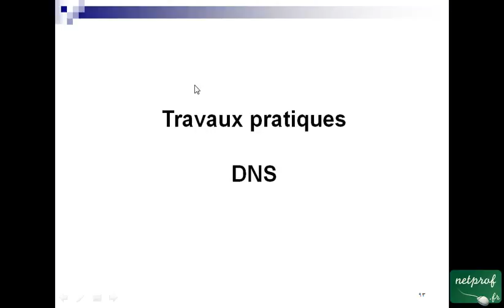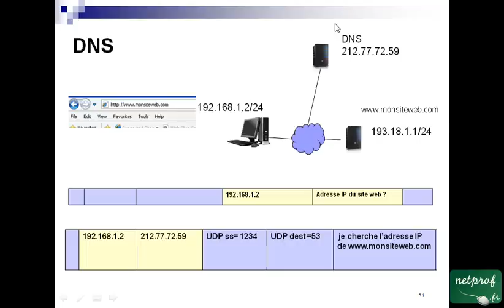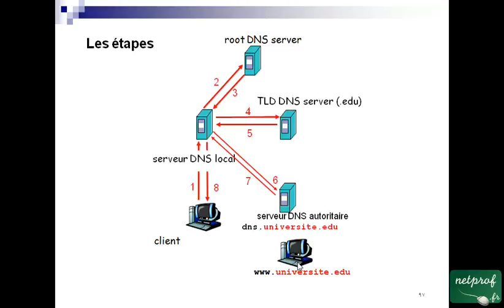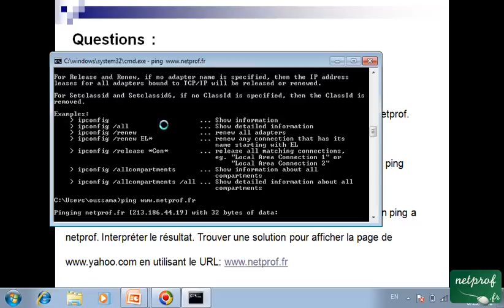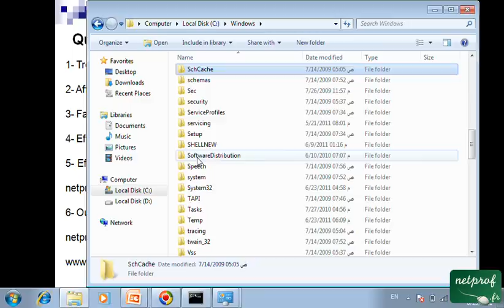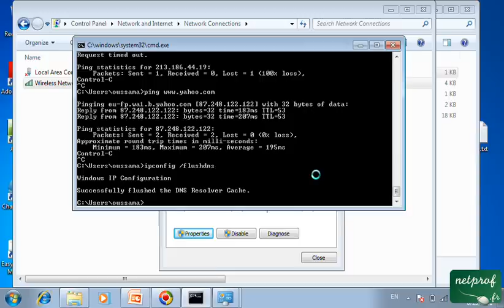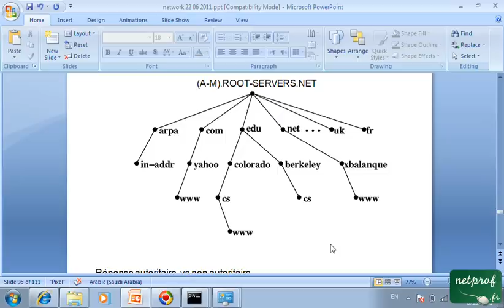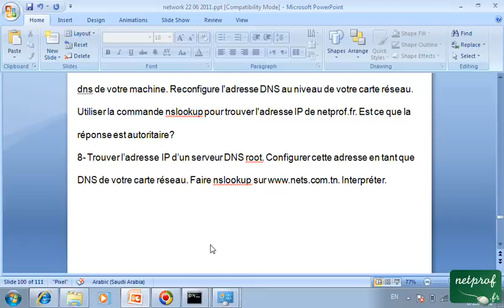7 Exercice sur DNS